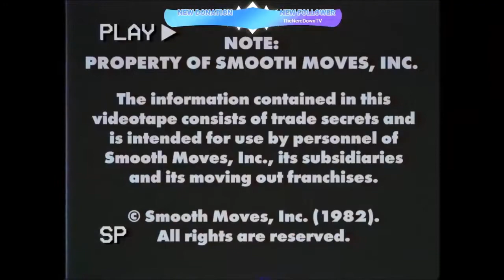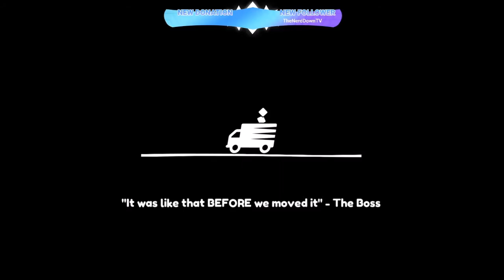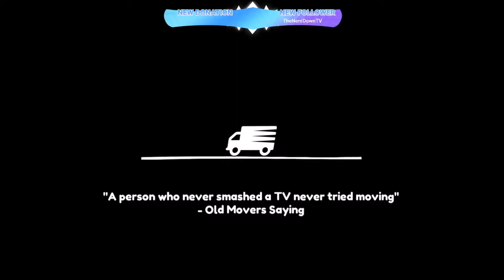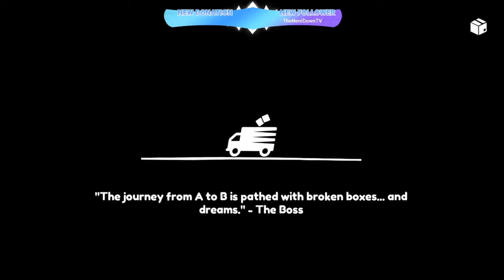Moving Out part 1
Skittles and I work together to VERY CAREFULLY help people move :)